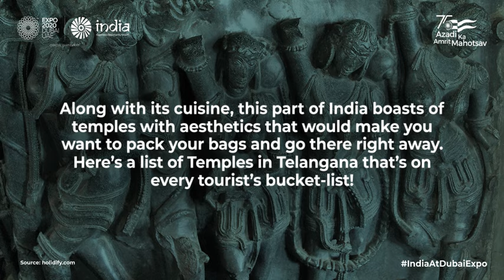Expo 2020 Dubai | India Pavilion I Temples of Telangana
The youngest state of India has the oldest temples. Intriguing, isn’t it?

There’s so much more to know about this place that has untapped potential. Come, visit the Telangana floor at the IndiaPavilion of Expo2020Dubai to explore more.